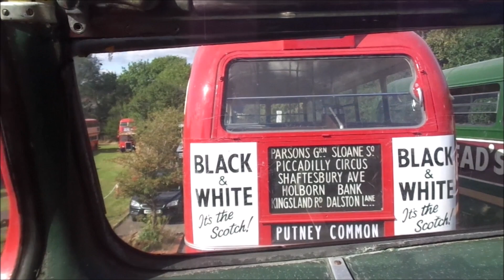RT AND RF CELEBRATION EVENT AT EPPING ONGAR RAILWAY 8 SEPTEMBER 2019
The Epping - Ongar Railway held an event on 8th September 2019 to commemorate the London Transport RT and RF buses and coaches. There were vehicle line ups at North Weald Station and Harlow Garden Centre, together with a road run outside North Weald Airfield. During the day buses ran on special services, to nearby towns.